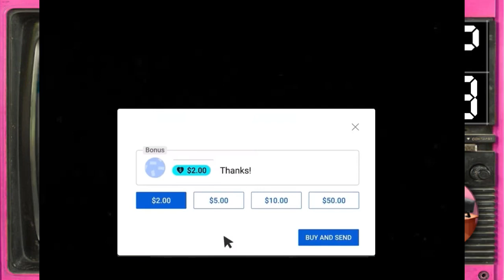Ep.3 หนึ่งร้อย Sector1